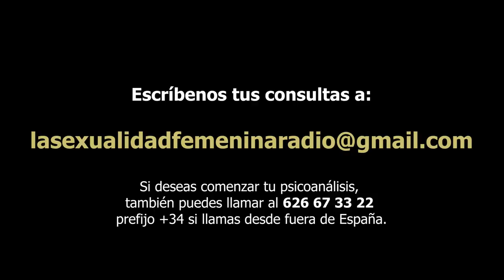382 EL ACOSO SEXUAL LA SEXUALIDAD FEMENINA RADIO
Hablamos del acoso sexual. ¿Guerra de sexos?
Cómo atraer y conquistar a la mujer con éxito.
¿Somos susceptibles las mujeres? ¿Cómo entendernos?

Un espacio de psicoanálisis con Helena Trujillo, Clémence Loonis y Norma Menassa, psicoanalistas del Grupo Cero.